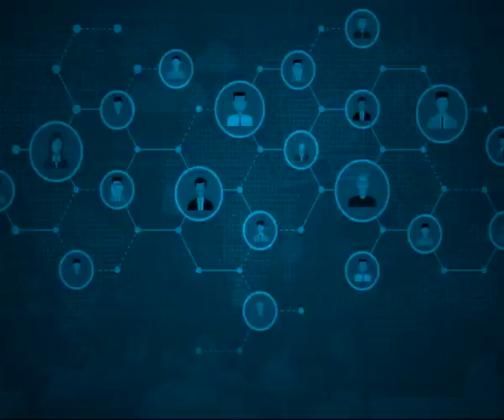2 के बदले 7 पर 'कांग्रेस' से 'गठबंधन' परेशान